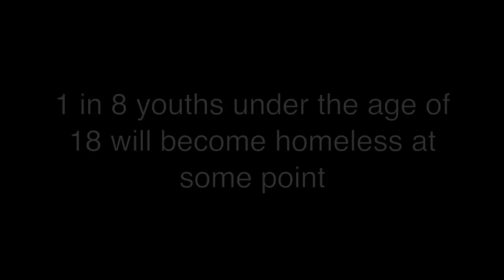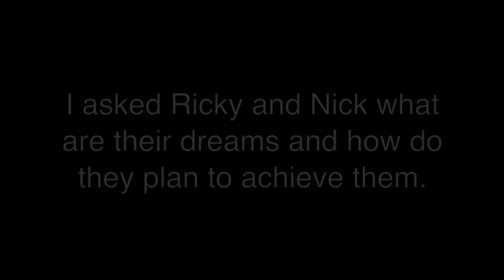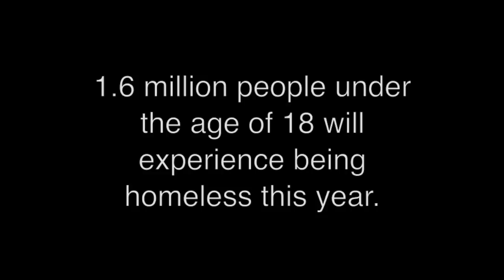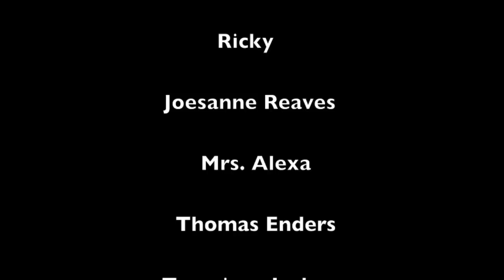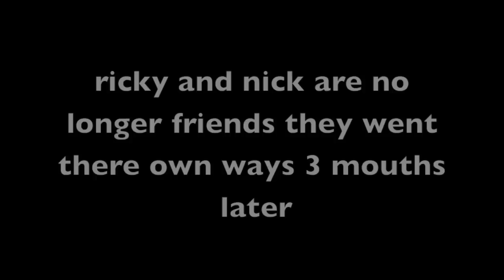New Project 3